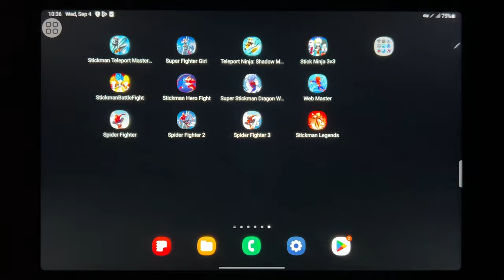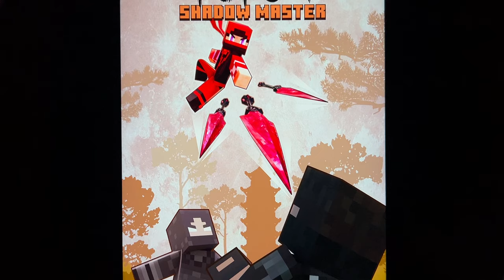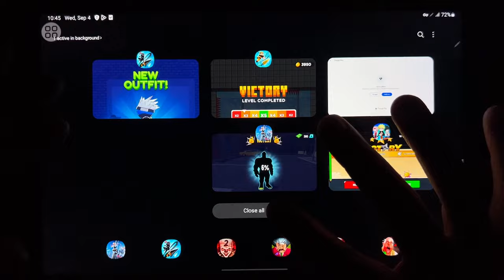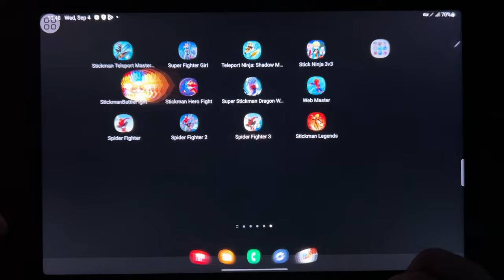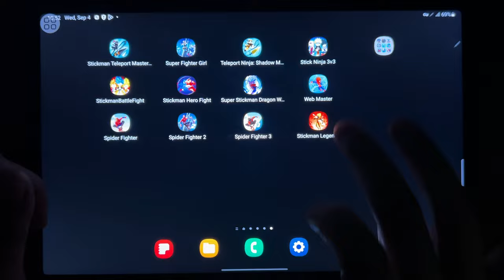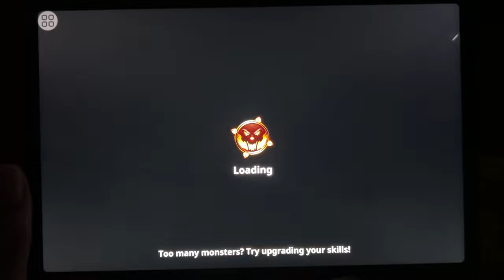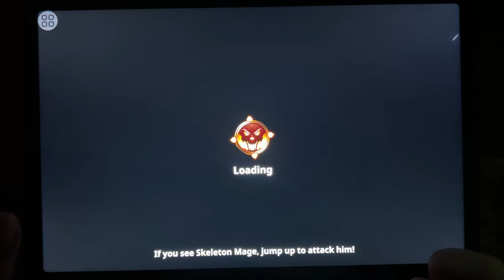Stickman Teleport Master 3D,Super Fighter Girl,Teleport Ninja,Stick Ninja,Stickman Battle Fight...